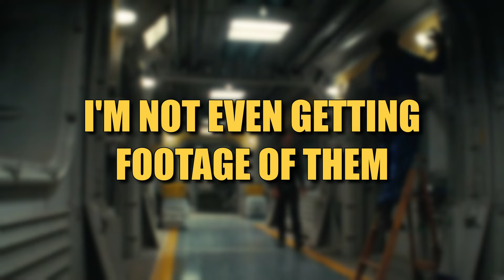Fallout (Season 1) is my favorite video game adaptation! | Quick-Hits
Man if all video game adaptations were just as good as Fallout is, maybe people wouldn't have so much to complain about.
Chapters:
0:00 - Intro
0:17 - Story
2:08 - Characters/Acting
5:24 - What makes this a GOOD adaptation
6:52 - What I didn't like
8:23 - What I want from season 2
9:31 - Outro

Video title- Fallout is my favorite video game adaptation! | Quick-Hits